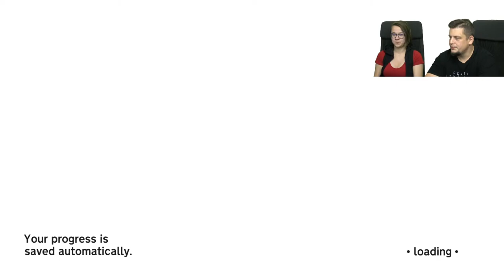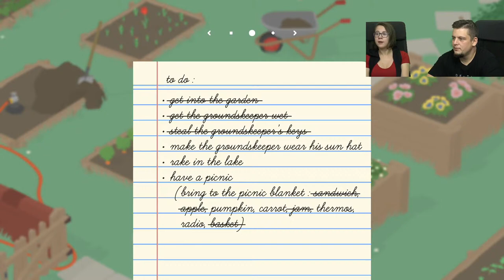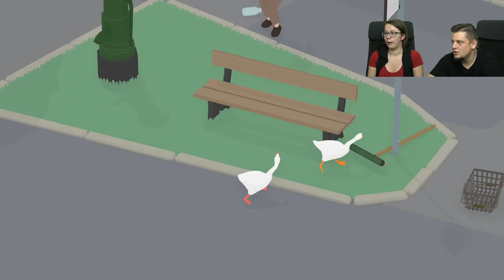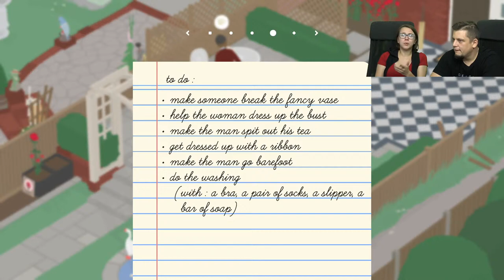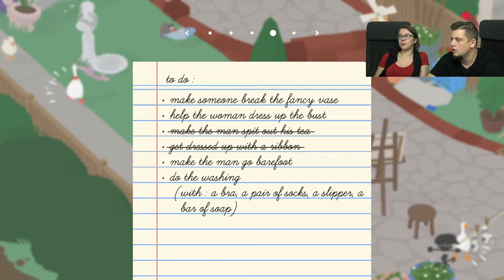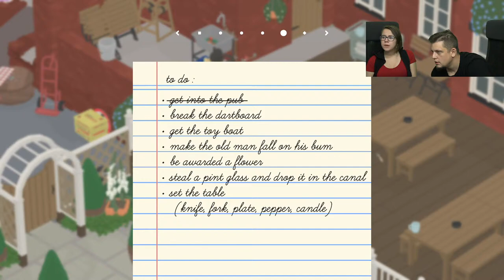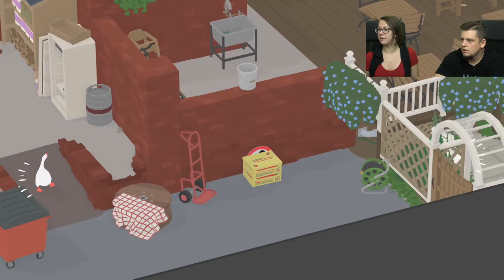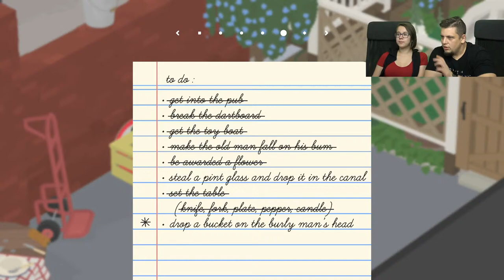HonkPlay - Kooperace v Untitled Goose Game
Honk! Šárka s Pavlem si zahrají na zlobivé husičky a napáchají společně spoustu škod v jednom ospalém městečku. Protože mír nikdy nebyl jednou z možností.